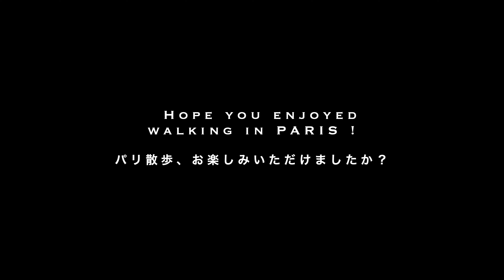Walk with Me in PARIS パリ散歩 vol.3『パリ・マレ地区を散策しよう！』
パリ散歩シリーズ、Walk with Me in PARIS.
今回はパリ・マレ地区でランチとショッピングへ。
お気に入りのショップで働く猫さんに会いに行きました。
パリを旅した気分で、エア海外旅行をお楽しみください！

3月17日から始まった、フランスの外出禁止令。

当初は15日間と言われ、途中で条件が厳しくなって
さらに15日追加され、１ヶ月延長となり…
結局まる２ヶ月間、5月11日までとなりました。

食料品の買い出しや近所での運動など、必要最低限の外出はできますが
食品を扱うスーパーや薬局、たばこ屋さんや新聞のスタンドなど
一部の生活必需品を扱う商店を除いて、すべてのお店が営業停止中。

公園や庭園、遊歩道は閉鎖中で、
家族を含め、同居人以外の誰かと会ったり
集まったりすることも禁止です。

私は無類の猫派なのですが、まだ家にはお迎え出来ていないので
パリのカフェやショップ、猫カフェなどに出向いては
看板猫たちに遊んでもらい、ちょくちょく猫充していたのですが
もう４週間もの間、触ることはおろか、猫の姿を見られていません…涙

というわけで、エア猫充のため
２月に撮った映像を掘り起こして、パリ散歩ビデオを編集しました。

日本でも、緊急事態宣言が出されて、外出制限が始まりましたね。
外出や遊びに行くことさえもままならない中、
なんだか気持ちがどんよりしてしまいがちですが…

そんな時こそ、気分転換！

パリを旅している気分で
（妄想）デジタル散歩を楽しんでいただけたら嬉しいです。

- 24 BOTTLES

- バンブーストロー

もっとパリ散歩を楽しみたい方は、こちらの動画をどうぞ。

--- Socials ---